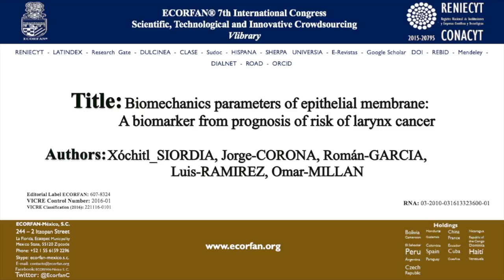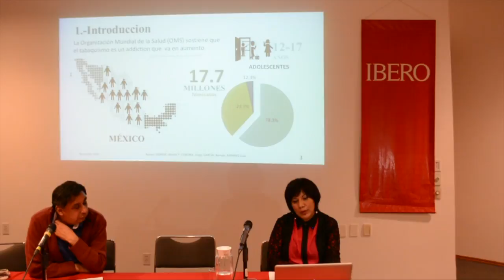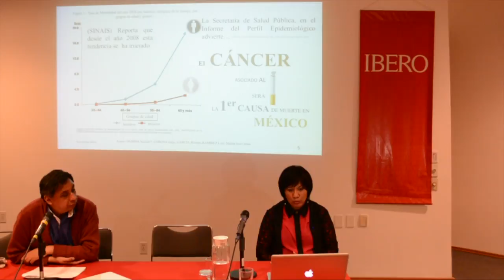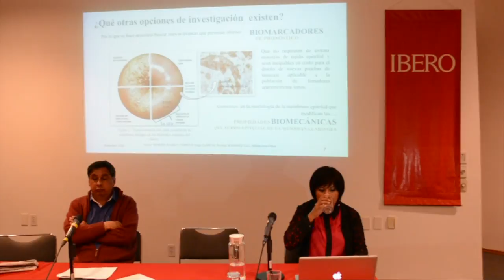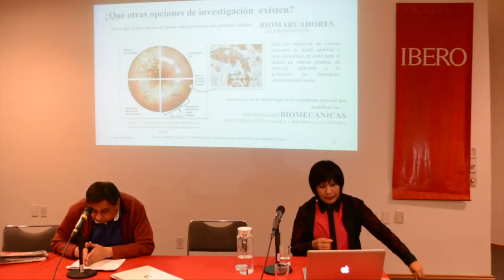ECORFAN 7th International Congress - Biomechanics parameters of epithelial membrane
Xóchitl-SIORDIA, Jorge-CORONA, Román-GARCIA, Luis-RAMIREZ, Omar-MILLAN, Universidad Veracruzana, CIATEQ, A.C, Instituto Tecnológico Superior de Poza Rica, Biomechanics parameters of epithelial membrane: A biomarker from prognosis of risk of larynx cancer, ECORFAN Conference, 2016, CR-7: 10'11''